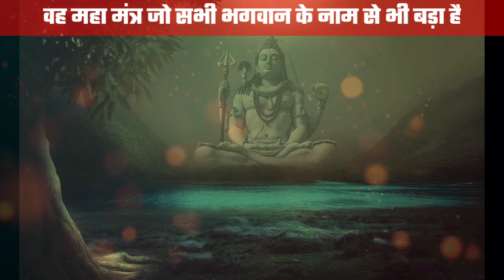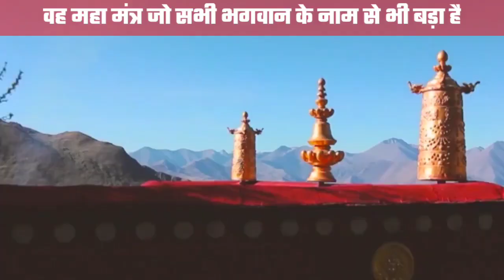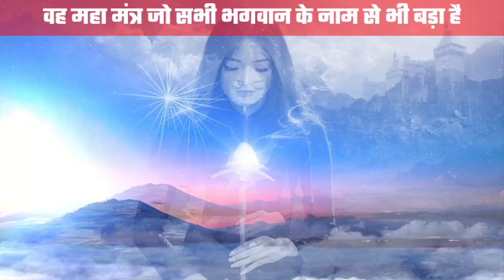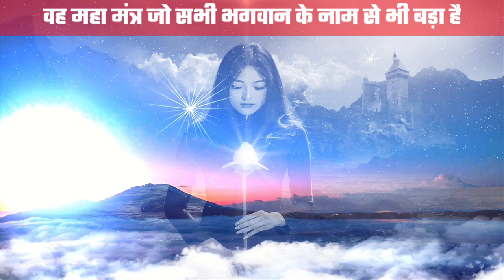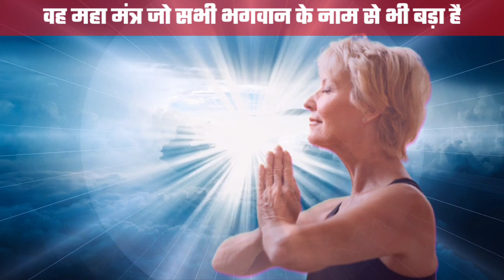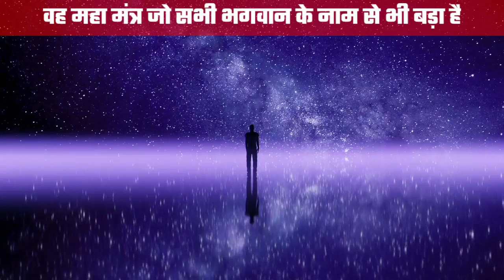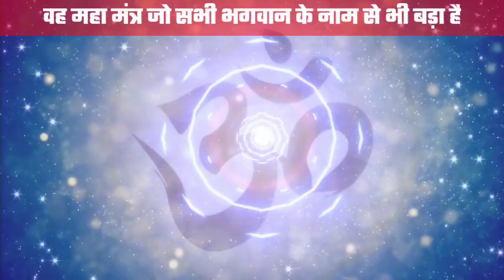एक ऐसा महामंत्र जो सभी भगवान के नाम से भी बड़ा है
your quries
महामंत्र जिसे से ब्रह्मा विष्णु महेश और सभी भगवान जपते हैं
सभी भगवान के इस मंत्र को जपते हैं
ब्रह्मा विष्णु महेश किस महामंत्र का जाप करते हैं
महा मंत्र क्या है,मंत्र कौन सा है जिसे कलयुग में जपना चाहिए
ब्रह्मांड का सबसे शक्तिशाली नाम कौन सा है
sab bhagwan kis naam ko japte hain
mahamantra,universe ka power full name
भगवान का वह नाम कौन सा है जिसे राम कृष्ण शिव सभी जपते हैं
सब भगवान किस नाम का ध्यान करते हैं
ब्रह्मा विष्णु महेश किस नाम को जपते हैं
ब्रह्मा विष्णु महेश

aatma se parmatma ka safar

shabad manthan
आपका सहयोगी

shutterstock
pixabay